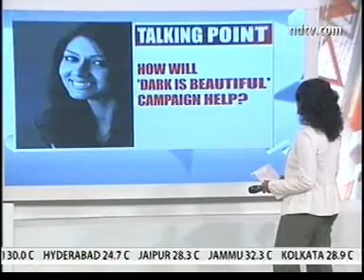Pearlites speaking their mind on AGENDA- NDTV 24X7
Pearlites in action voicing their opinions on Agenda, a live talk show on NDTV 24X7, wherein they discussed the pursuit of fairer skin with panel members - Nandita Das (Actor) and Anand Bhushan (Designer).
The show was aired live on the 1st of August.